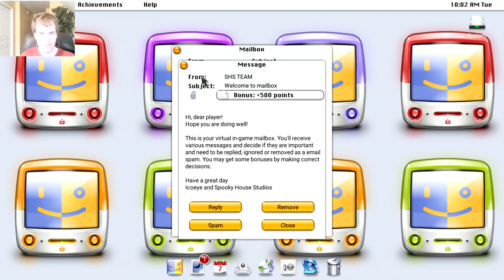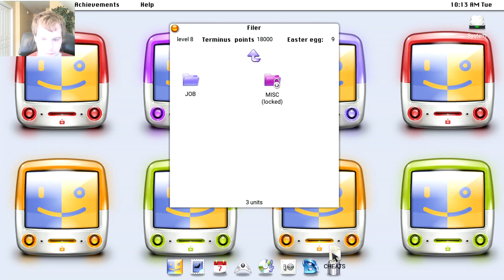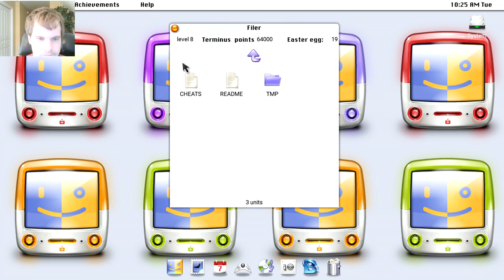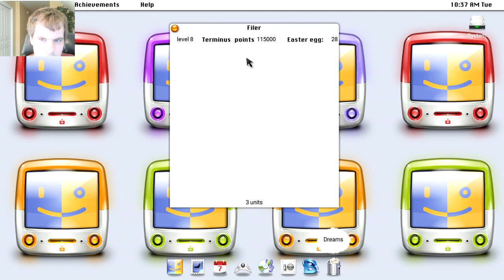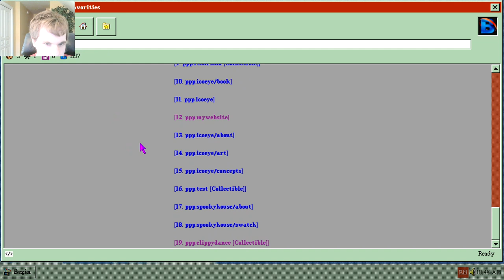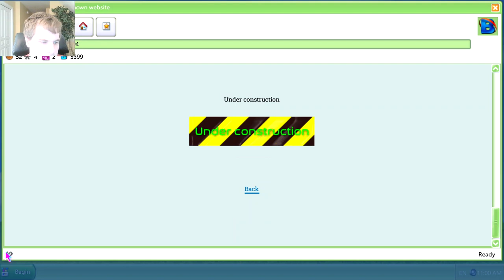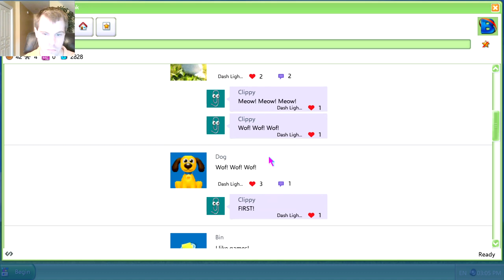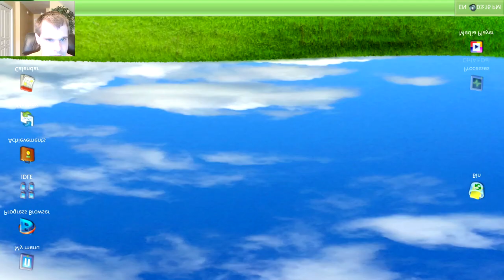Let's Play Progressbar95 - Episode 151: The Progress So far